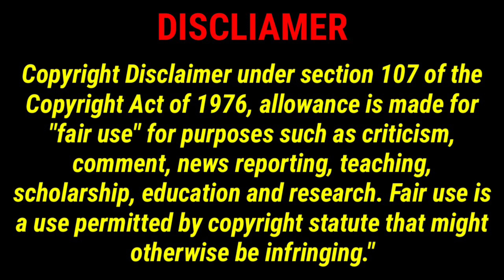Balloon Challange With our Children's | Enjoyed Fun Overloaded | Popsanth Family Vlogs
*** POPSANTH FAMILY VLOGS ***

Welcome you all ❤ to My channel  "POPSANTH FAMILY VLOGS" .Join my  life  Journey of Exploring the various of life. Here you can see  Food reviews, Shop reviews, Family vlogs and Entertainment, Travel videos etc.., and every best moments of my life. I loved the whole setup.

♦️My Mic :👇

♦️My Gimbal :👇
DIGITEK® 3-Axis Handheld Gimbal Stabilizer | for Smartphones & Gopro :

♦️My Tripod :👇
AmazonBasics 50-Inch Lightweight Tripod with Bag.

♦️My Mobile Phone :👇
Redmi Note 8 Pro (Electric Blue, 6GB RAM, 64GB Storage with Helio G90T Processor)

             ^^^ COPY RIGHT DISCLAMIER^^^

copyright disclamier Under section 107 of the copyright Act 1976, allowance is made for "Fair Use"  for purose such a  criticism,comment,news reporting,Teaching,scholarship, education,and research, Fair use is a use permitted by copy right statute that might  otherwise be infringing"

♦️This will boost us and thanks in advance :)

   !! I HOPE ALL ARE SAFE WEAR MASK USE SANITIZER AND MAINTAIN   SOCIAL DISTANCE!!